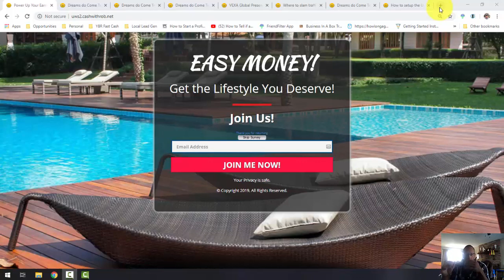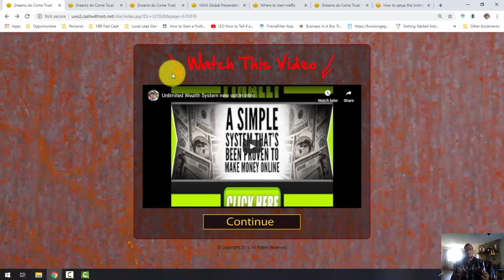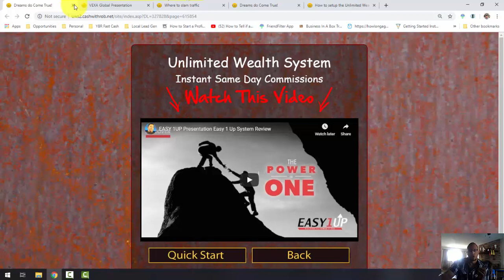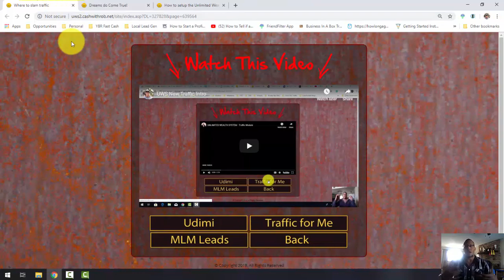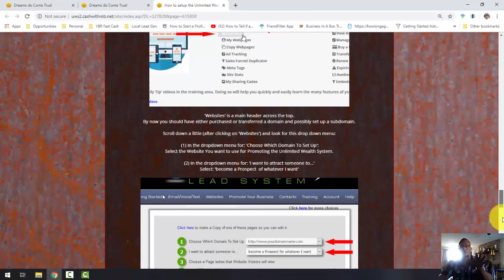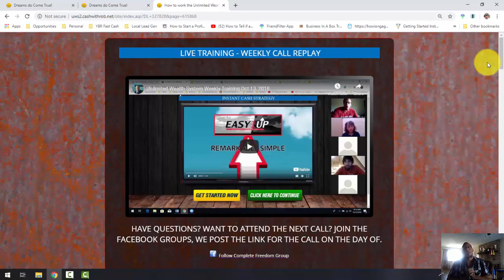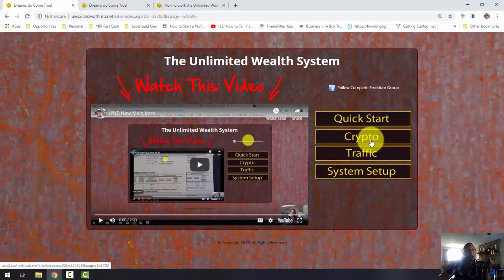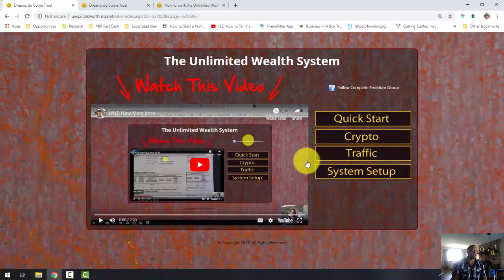Unlimited Wealth System Update 10.18.2019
Here is my latest and up to date traffic generation system
Catch my on my blog at